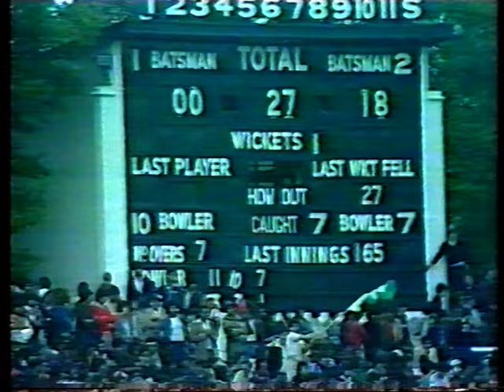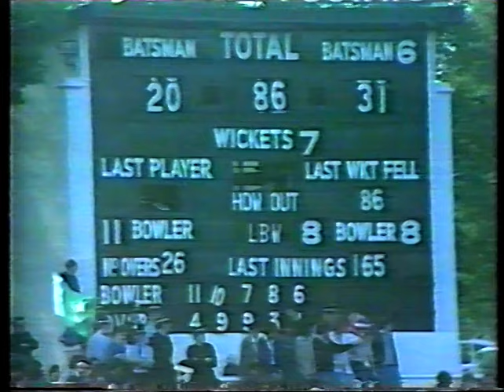MIKE HENDRICK 4-15 ENGLAND v PAKISTAN PRUDENTIAL WORLD CUP ODI #12 HEADINGLEY JUNE 16 1979